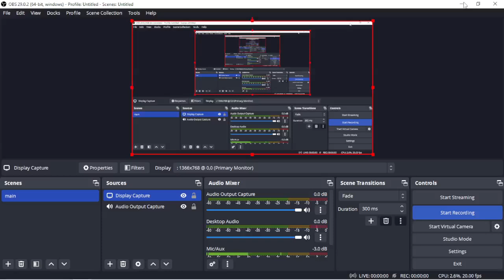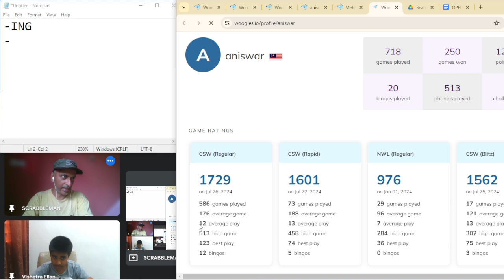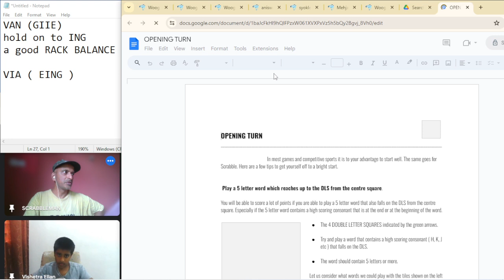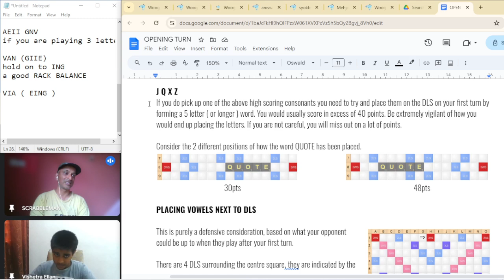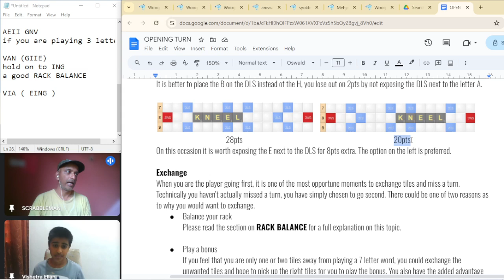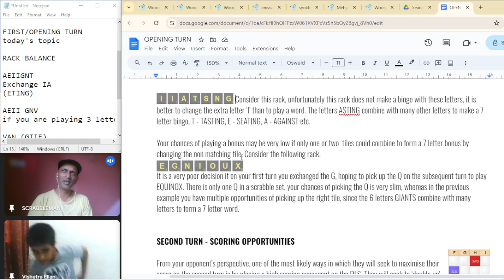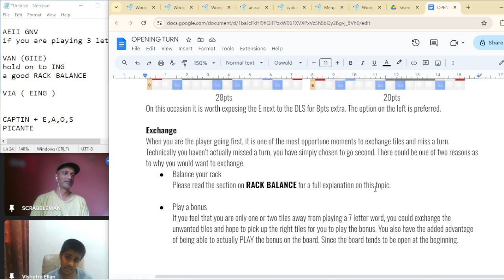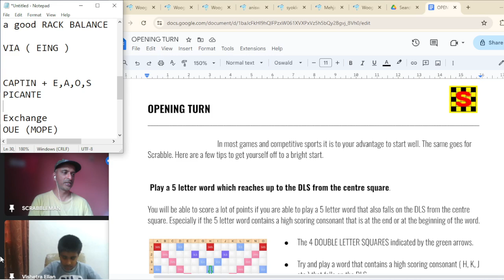ONLINE CLASS - INTERMEDIATE (LOWER) #OPENING TURN (🇲🇾ANISWAR) 26 Jul 2024